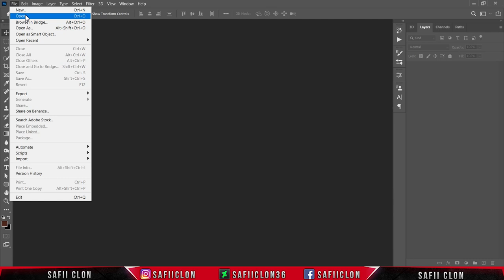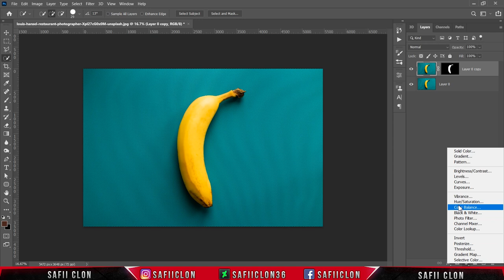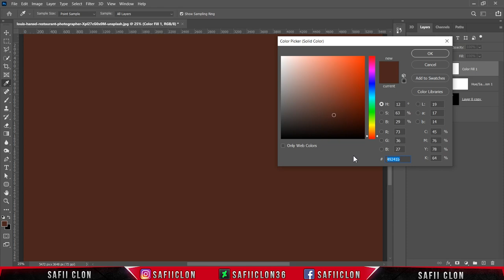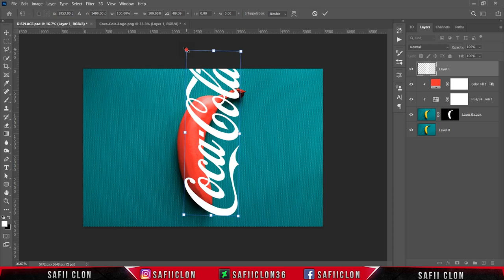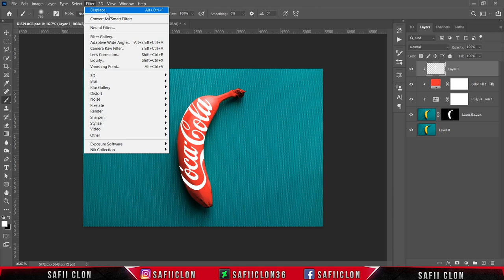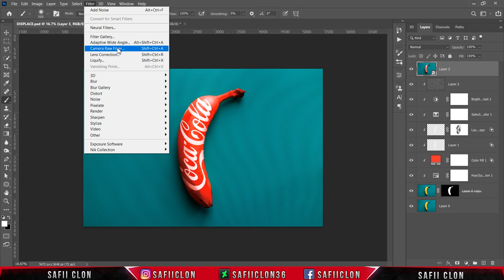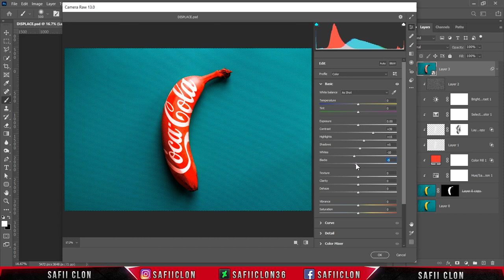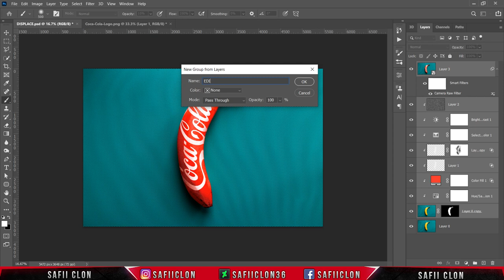[ Photoshop Tutorial ] Banana Photo Editing in Photoshop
Software Using :
Bandicam